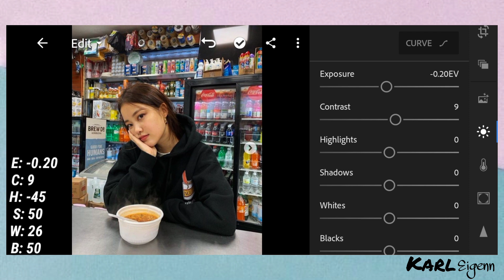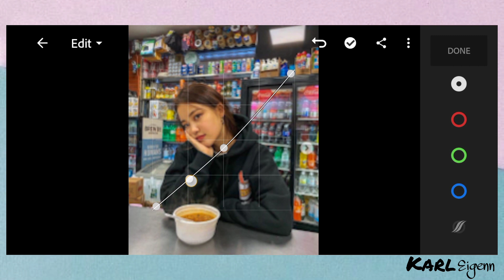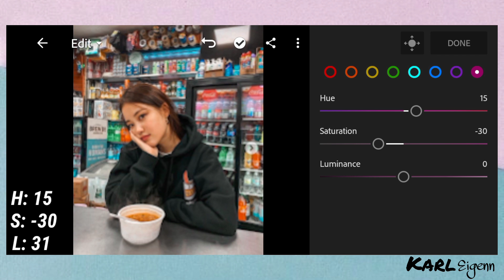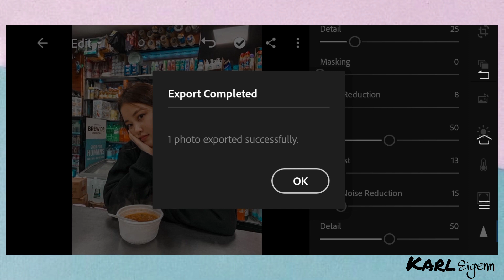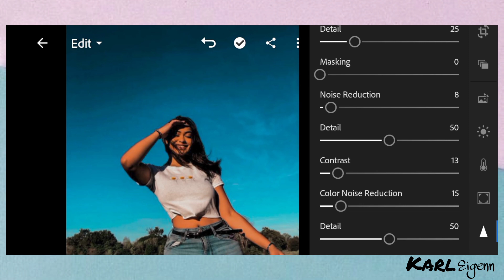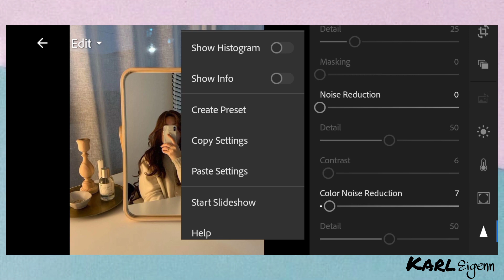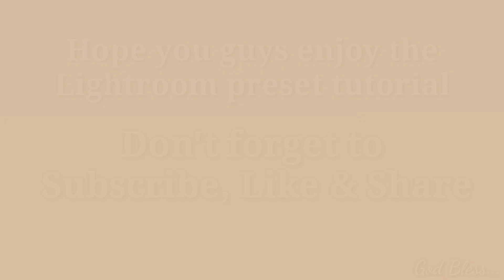iPhone XR Camera Lightroom preset | How to edit like iPhone XR tutorial | Free DNG | Karl Eigenn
App:
Lightroom

🍁The password is 4 digit number, the password is split into two and will appear separately and random

✨Keywords/tags✨

iphone xr presets
iphone xr price philippines
iphone xr specs
iphone xr colors
iphone xr size
iphone xr vs iphone 11
iphone xr vs iphone x
iphone xr wallpaper
iphone xr price
iphone xr apple
the iphone xr camera
iphone xr battery life
iphone xr camera specs
iphone 11
iphone se
iphone x
a iphone xr
lightroom presets